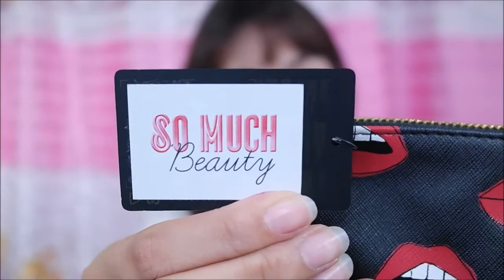SM Lipstick Fest: Lipstick Swatches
SM Beauty just kicked off an exclusive shopping event to celebrate International Lipstick Day! Lots of promos, discounts and freebies are waiting for you at all SM Beauty stores.

Brands mentioned: Ever Bilena, Golden Rose, Pop Beauty, Catrice, Max Factor, Essence, Flormar, Deborah Milan, Jordana, NYX